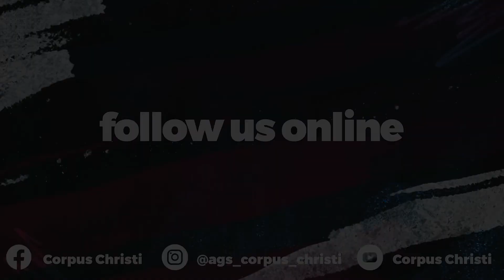English Online | 28 November | Perseverance